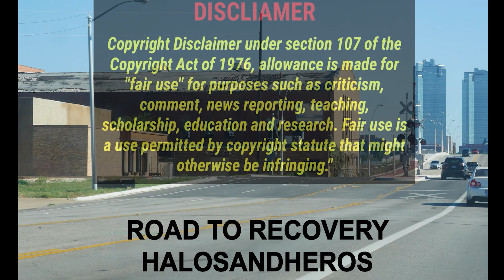Marine Vet - Falling In Reverse - F@#$ the rest - Reaction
Charlie, what are you barking at?
Charlie, I'm trying to sing a song, you gotta go
Charlie, go
My mind is like a puzzle or a Rubik's Cube
But figuring me out is something that you shouldn't do
Because my thoughts are locked inside a padded room
And if these padded walls could talk, I'd surely be doomed
Let's go!
Well, trouble's what they've told me since the day I was born
Evil's what they stamped upon my hospital forms
Oh, I tried to choke my mom with my umbilical cord
The doctor was too busy amputating my horns
Well, the Devil and the Lord both keep waging a war
Pulling me in opposite directions, I'm torn
A change of course, a deadly force, a terrible storm
Kicking down the Devil's door to settle the score
It's over, I'm older
I'm alive, I'm sober
Believe me, I'm living
I'm happy, I'm winning
Faster, faster, I am on my way straight up
This disaster, I can truly say saved us
And I know in my heart, if you reach for the stars
All the things that you dream will indeed take you far
So just hope for the best
And just say, "Fuck the rest"
Well, I should've been aborted when they had their chance (hey!)
'Cause now I'm spilling venom in the ears of the class
And all the high school kids are sick of being told to relax (fuck off)
The crazier the kid, the tighter his pants
Yeah, I'll start a revolution bringing gothic back
Got 'em marching like an army wearing black-on-black
Out of a thousand of these motherfucking copycats
None of 'em can do it quite like I can
I'm so tired of being sick, I'm so sick of being tired (no-no, no-no-no)
This is for everyone out there who feels like they've had enough (no-no-no)
This song is for you (no-no-no)
And your mother too
"You'll never win, " they said (no-no-no, no-no-no)
"So stop while you're ahead" (no-no-no, no-no-no)
And music is my love, and passion's in my blood (no-no-no, no-no-no)
So say what you will, 'cause I just don't give a fuck (no-no-no, no-no-no)
So get the fuck up, go!
Hey, hey, hey, hey (and just say, "Fuck the rest")
Charlie, Charlie, what are you barking for?
Charlie bit my finger, ouch, Charlie
Source: Musixmatch
Songwriters: Ronnie Radke